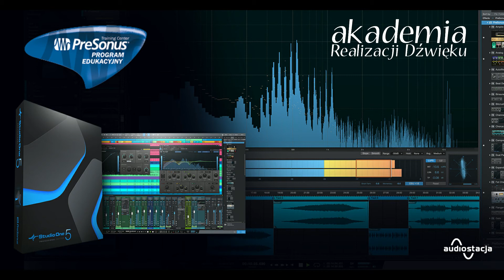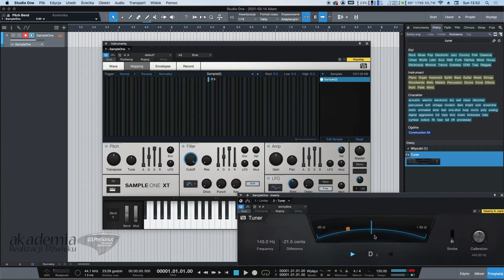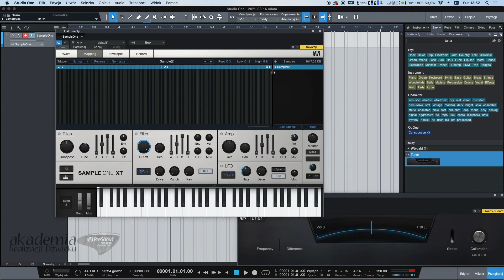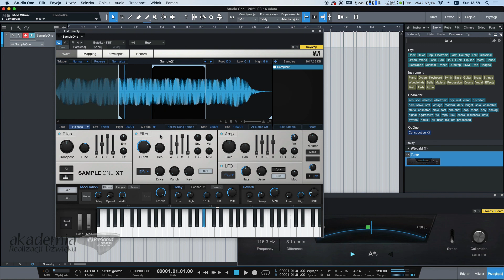PreSonus Studio One 5 | Sound design w Sample One (4)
PreSonus Studio One to obecnie jeden z najbardziej innowacyjnych programów do edycji dźwięku, miksu i masteringu. Program oferuje nieograniczoną liczbę kanałów, funkcje automatyki, stronę Show, zapis nutowy, instrumenty Multi, Clip Gain Envelope, Melodyne Essential 5, wtyczki Native Effects, AUX, MTC/MMC, SoundCloud, DDP, zapis CD oraz PC/Mac.
Program ma także polską nakładkę językową.

Film powstał w ramach programu edukacyjnego PreSonus Training Center One, który jest realizowany w Akademii Realizacji Dźwięku w Warszawie. Podczas zajęć uczniowie Akademii korzystają z najnowszej wersji DAW-u PreSonus Studio One 5.
0:27 Przygotowanie sampla
02:57 Instrument dęty drewniany
04:27 Organy
06:00 Egzotyczne dzwonki